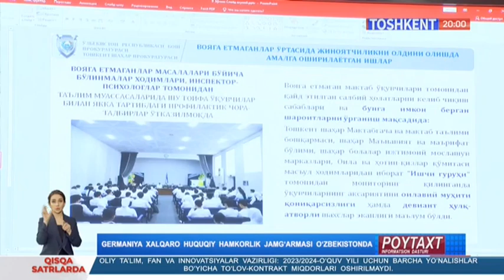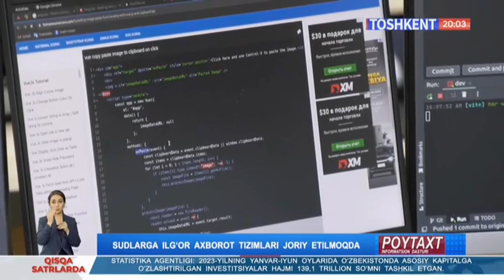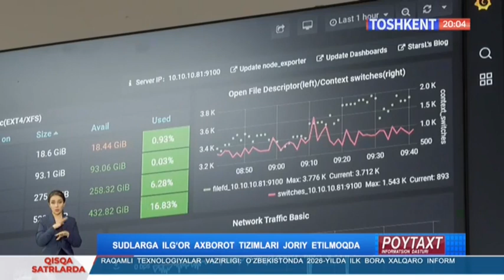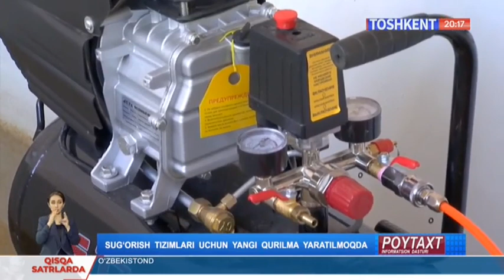Poytaxt | Sug'orish tizimlari uchun yangi qurilma yaratilmoqda [05.09.2023]